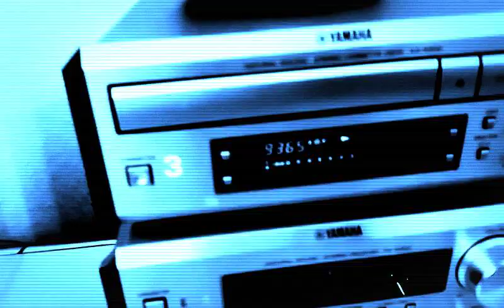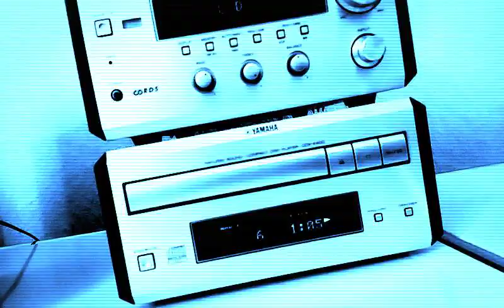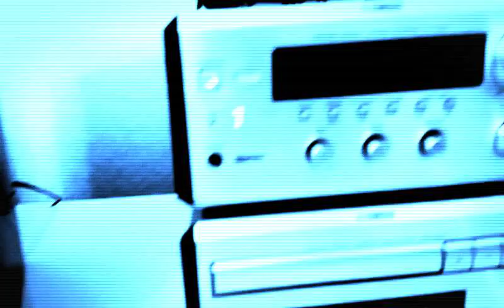Rey Ruiz. Cienfuegos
Cover de la antología musical de Benny More